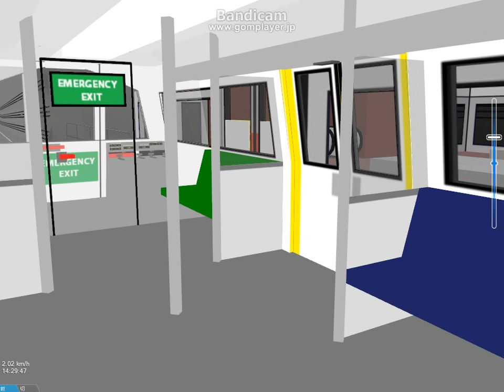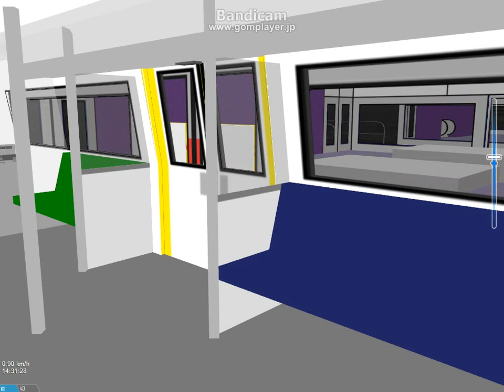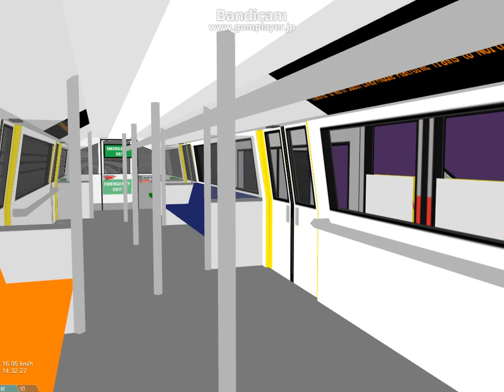[openBVE Yishun LRT] Yishun Neighbourhood Park → Khoo Teck Puat Hospital (» Bottle Tree Park)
[Yishun Neighbourhood Park » Bottle Tree Park]
Ride on a 2-car train on Route 1. Announcements edited.

Move in announcement and ding-dong chime: C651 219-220 (Author: yellowflip999)